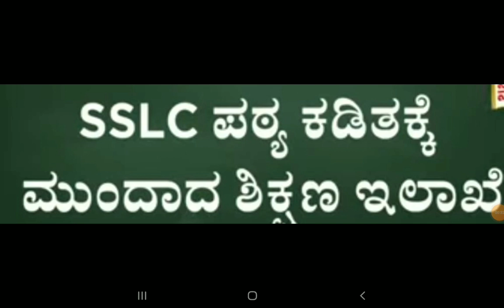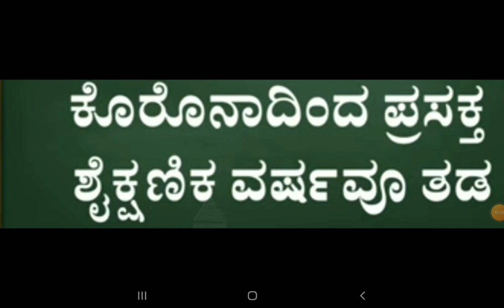GOOD NEWS FOR SSLC STUDENTS BY EDUCATION DEPARTMENT KARNATAKA|students solution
Upi id:hatersvtu@ybl

about sslc exam malayalam,
about sslc exam 2022 in karnataka,
about sslc exam 2022,
about sslc exam 2021 in karnataka,
sslc above 90 scholarship,
sslc after course kannada,
sslc after jobs,
sslc after scholarship in kannada,
sslc after jobs malayalam,
sslc after course malayalam,
sslc after jobs kannada,
sslc after course,
sslc after education,
sslc for cbse,
scholarship for sslc full a+ students,
timetable for sslc students,
sslc time table for study,
scholarship for sslc students 2021 karnataka,
motivation for sslc students,
sslc exam status for whatsapp,
tips for sslc students karnataka,
sslc form fill up,
sslc form fill up malayalam,
sslc form fill up malayalam 2021,
sslc form,
sslc full from,
sslc book from digilocker,
sslc mark list from digilocker,
sslc long form kannada,
sslc in kannada,
sslc in malayalam,
sslc in hindi,
sslc in cbse,
sslc in tamil,
sslc in 6 months,
sslc jobs in government 2021,
sslc tips in malayalam,
sslc mid term question paper 2021,
sslc mid term question paper 2020,
sslc mid term exam 2021,
sslc mid term question paper 2019 english,
sslc mid term exam time table 2021,
sslc mid term question paper 2019,
sslc mathematics of chance,
sslc quality of mercy poem,
sslc production of metals,
sslc reflection of light,
sslc date of birth correction,
sslc refraction of light,
sslc gentleman of rio en medio,
sslc out of marks,
sslc prelims cut off,
jobs on sslc,
open out sslc result,
open out sslc,
sslc total marks out of,
open out sslc english,
open out sslc book,
sslc plus two exam 2021 special video /a + tricks and tips,
sslc plus one first allotment,
sslc plus iti,
sslc a plus,
sslc post,
sslc science chapter 1,
sslc science in kannada medium,
sslc science notes,
sslc science model question paper with answers 2021,
sslc science question paper 2019 english medium,
sslc science question paper 2020 english medium,
sslc science question paper 2019 kannada medium,
sslc science chapter 1 in kannada,
sslc to percentage,
sslc how to study,
sslc how to pass,
how to sslc marks card download,
how to sslc result check 2021,
how to sslc result check,
how to sslc percentage calculate,
sslc maths how to study,
sslc english write up,
sslc vs puc,
sslc vs ssc,
sslc vs hsc,
sslc vs cbse,
sslc question with answer,
sslc question bank with answers,
sslc question paper with answer,
sslc result without register number